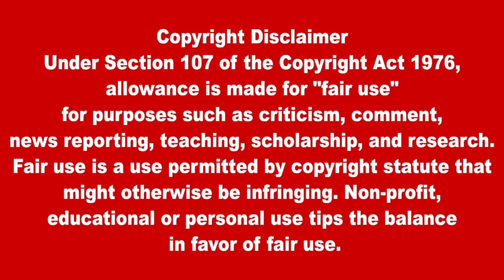இலங்கையின் பிரதான செய்திகள் 02.01.2024 Sri lankan Tamil News |Today Newsv